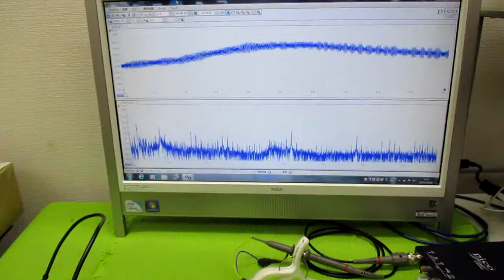オリジナル超音波実験 ultrasonic-labo